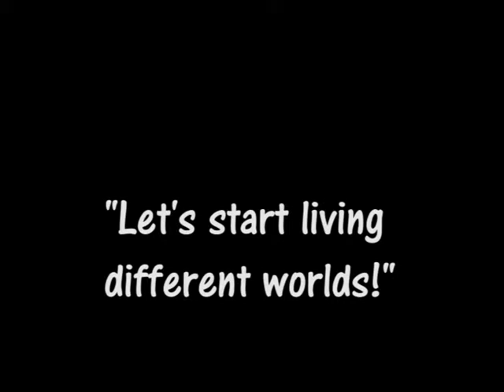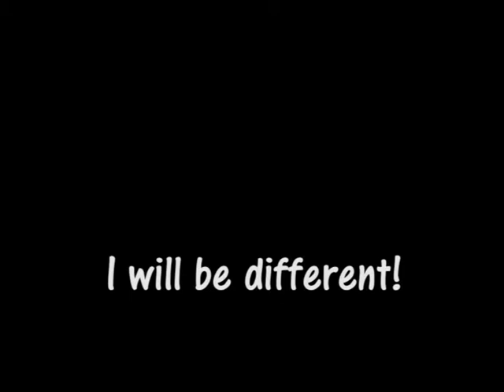Machine Head - Imperium Misheard Lyrics - In Progress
Draft made public for Imperium misheard lyrics - feedback please + enjoy!